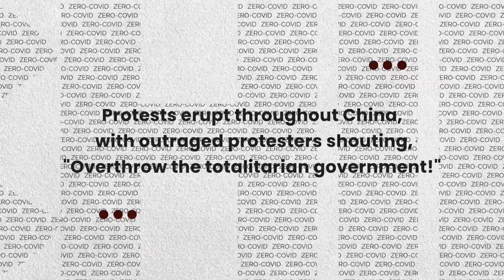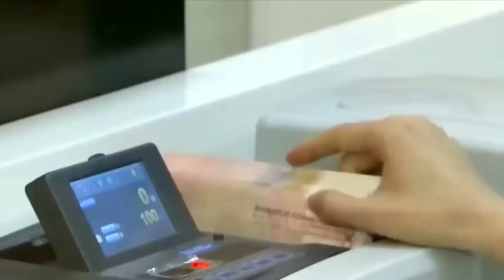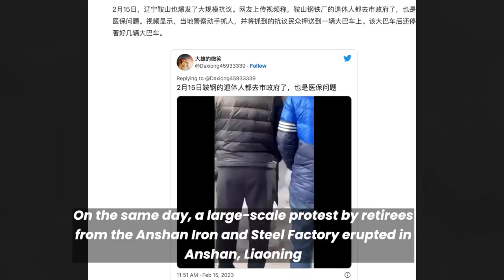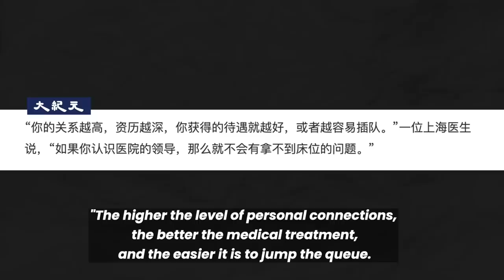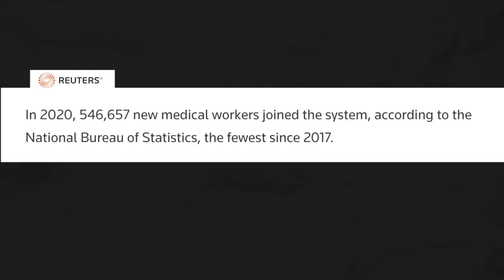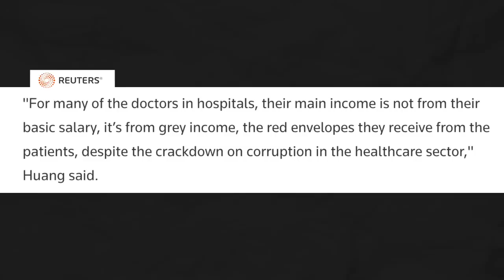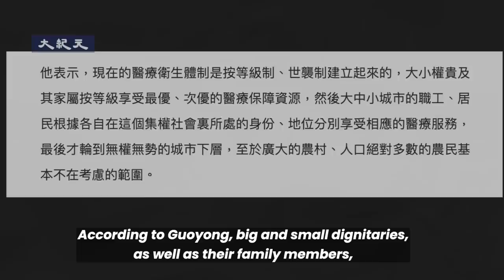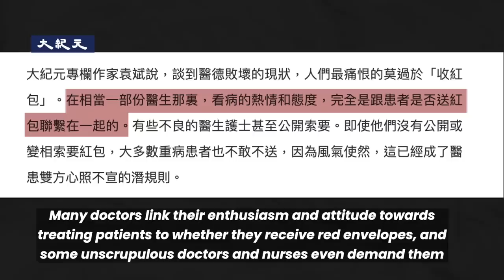China's White Hair Movement: Large Protests in Wuhan, Dailian and Anshan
According to recent reports, protests have erupted in several cities across China, with huge crowds flocking to the streets to express their frustration with the government. Protesters were seen holding placards and shouting slogans like "Overthrow the totalitarian government!" and "We demand change now!"